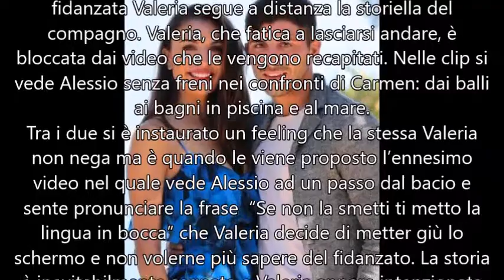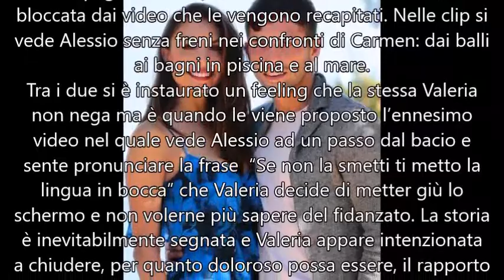Temptation Island 2017: Valeria e Alessio, lei scoppia in lacrime dopo il video